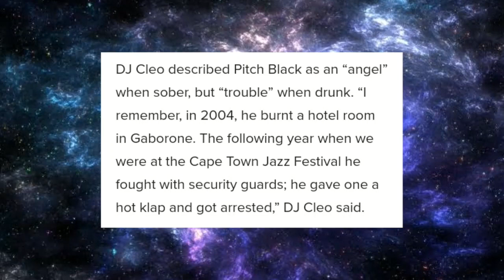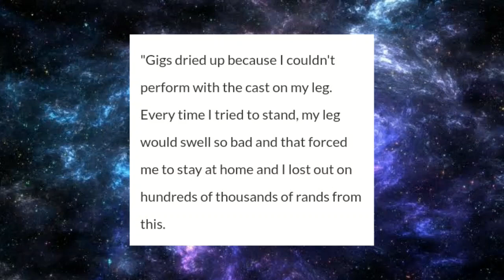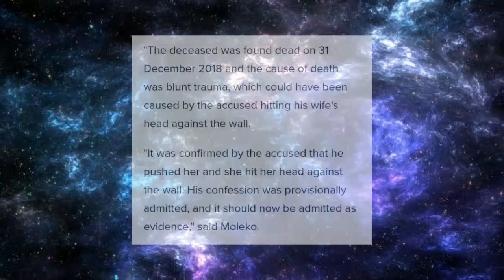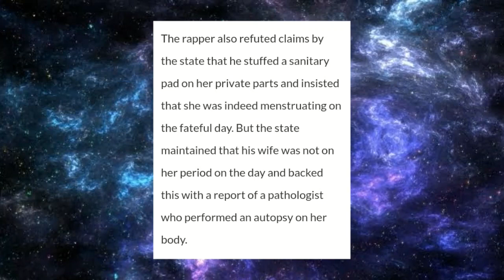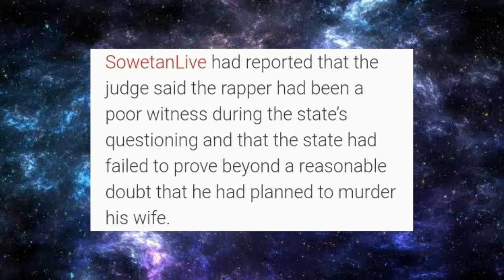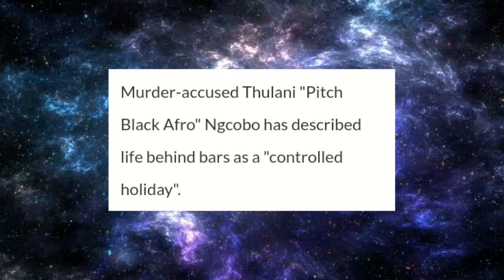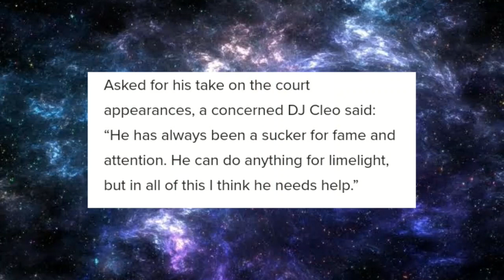PITCH BLACK AFRO:THE FULL STORY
In this video I cover the legendary rise and fall of SA hip hop MC, Pitch Black Afro who once dominated the kasi scene, however after a career ending event, the charismatic rapper was thrown behind bars and spends the next few years locked up.